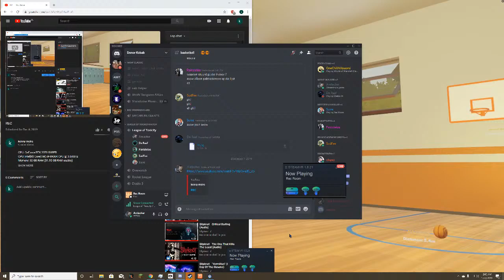REC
GPU: GeForce RTX 2070 SUPER
CPU: Intel(R) Core(TM) i9-9900K CPU @ 3.60GHz
Memory: 32 GB RAM (31.92 GB RAM usable)
Current resolution: 3840 x 2160, 60Hz
Operating system: